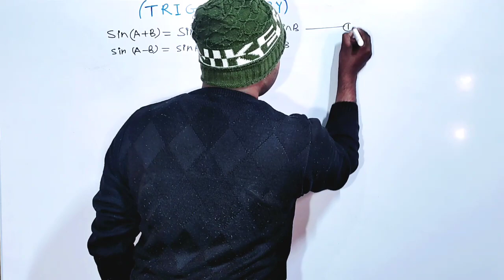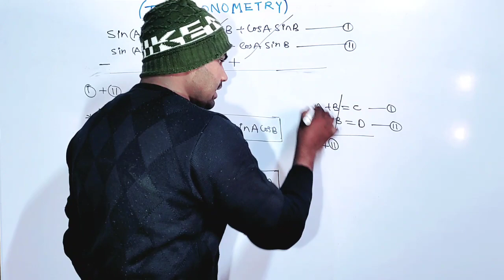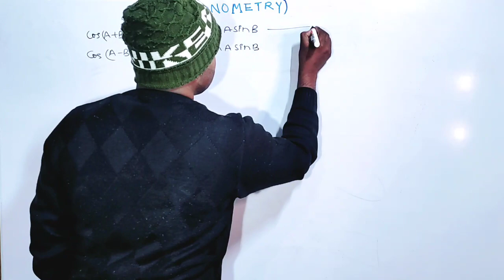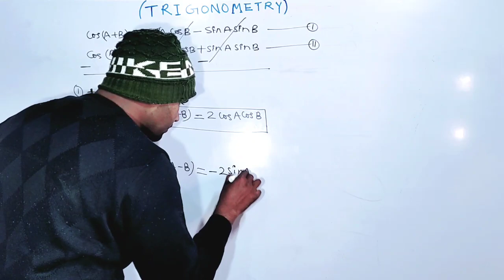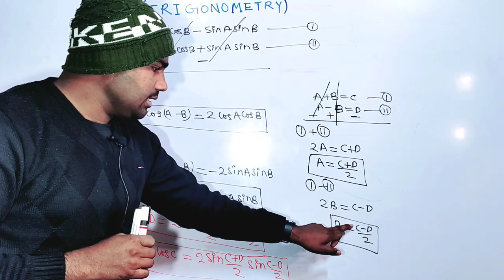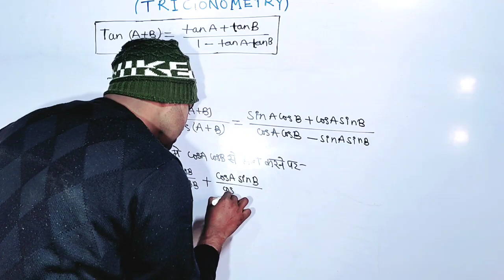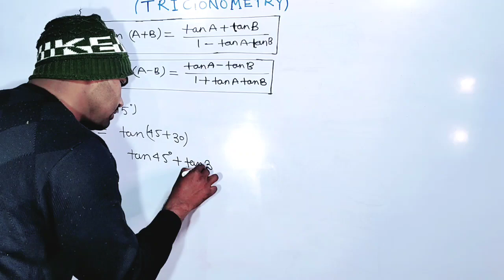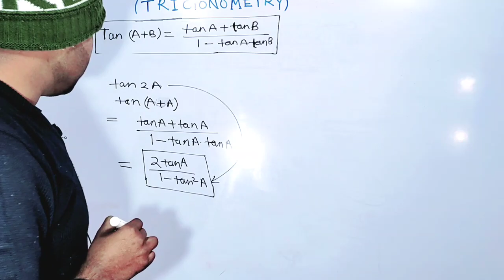Trigonometry Questions solve trick |Trigonometry Prove That Questions Just 5 Minutes🔥त्रिकोणमिति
• I'm Gyan Das From Muzaffarnagar Up

•About this video :
class 9 trigonometry formula
trikonmiti math
trikonmiti math class 10 up board
trigonometry questions
trigonometry class 10
trigonometry questions solve
tricktrigonometry formulas
trigonometry formulas class 12
all trigonometry formulas for class 11 and 12
trigonometry tricks
class 12 trigonometry
class 12 trigonometry formula
class 12 maths
class 12 math trigonometry
class 12 maths trigonometry in hindi
class 11th trigonometry
class 11th trigonometry chapter
class 11th trigonometry formula trick
trigonometry formulas tricks class 11
class 11 maths trigonometry
class 11 maths trigonometry formulas tricks
class 11 maths trigonometry formulas tricks in hindi
trikonmiti falan class 11
trikonmiti falan class 11 ka all formula
formula trikonmiti
trigonometry class 10 formulas
trigonometry questions and answers for competitive exams

1. Spoken English Classes 📚

2. Tricky Mathematics Vedic maths 👩‍🏫

3. Learn Hindi and English classes 💣